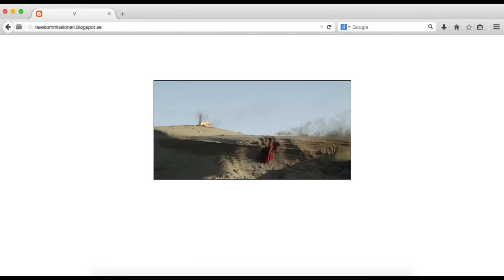Ravekommissionen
ravekommissionen.blogspot.se

jj mondays #9